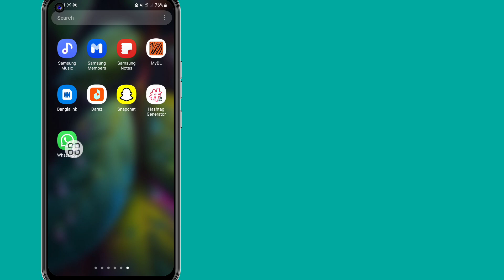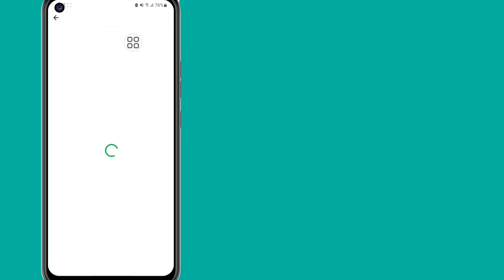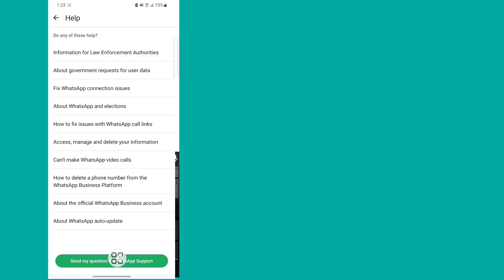WhatsApp Status Like Option New Update How to Fix WhatsApp Status Like Button Option Not Showing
How_to_Fix WhatsApp_Status_Like_Button_Option_Not_Showing
Whatsapp_Status_Like

whatsapp status like option

whatsapp like button whatsapp new update whatsapp new update

status like whatsapp status like

whatsapp status like new update

whatsapp status new update like option

whatsapp status react new update whatsapp update

why my whatsapp status is not showing to some Contacts

whatsapp status seen but not showing what should i do if my

whatsapp status is not showing

whatsapp status views count whatsapp status

whatsapp status views count whatsapp status suddenly disappeared

whatsapp status not showing for all contacts

whatsapp status 0 views

whatsapp status not showing for one contact

How_to_Fix WhatsApp_Status_Like_Button_Option_Not_Showing

How_to_Fix WhatsApp_Status_Like_Button_Option_Not_Showing

How_to_Fix WhatsApp_Status_Like_Button_Option_Not_Showing